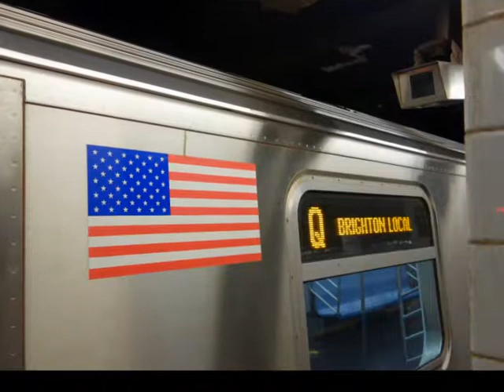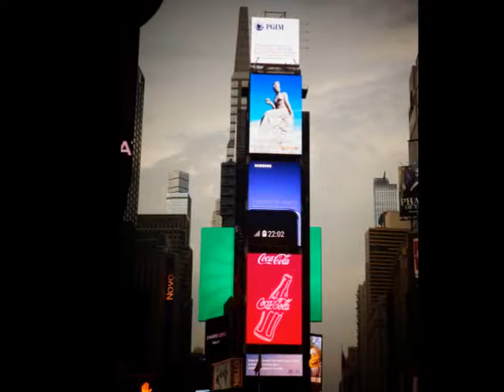2-year-old singing 'Glad Girls' by Guided By Voices